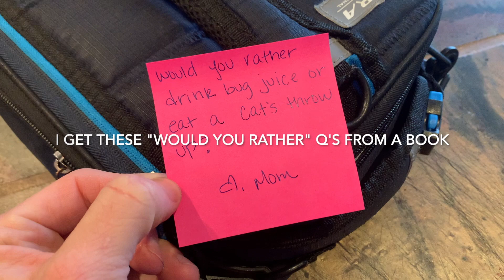School Lunches for a 3rd and 6th grader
One of Drake's favorite games is "Would You Rather" so I bought this book from Amazon and yeah... I throw these at him now ;-)